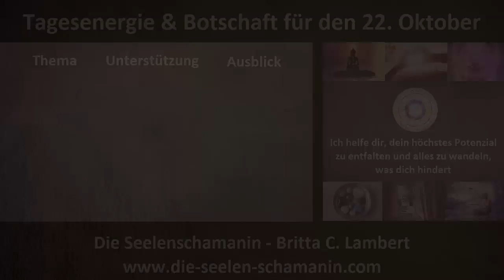Tagesenergie & Tagesbotschaft für den 22. Oktober